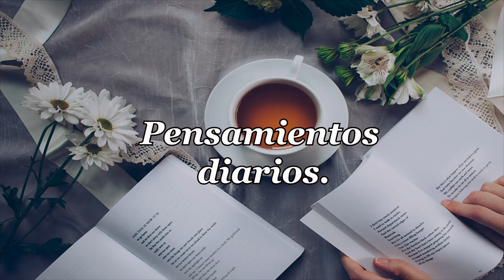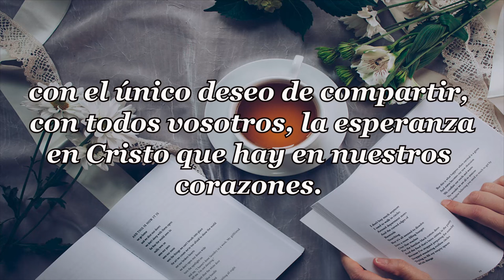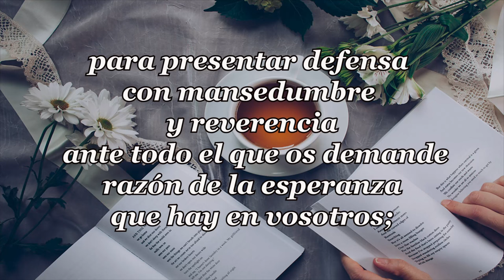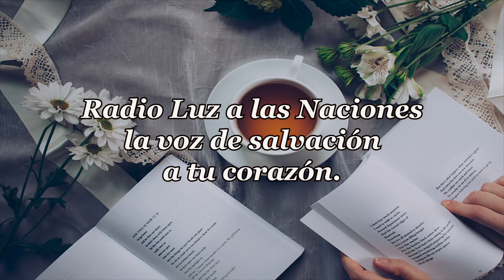484-UNO ENTRE DIEZ